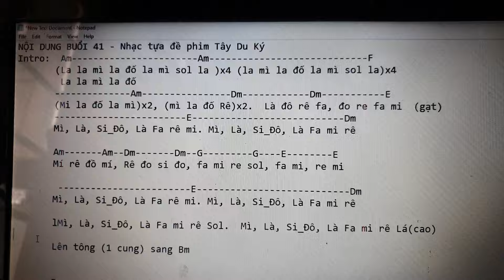gptguitarshool | Hướng dẫn Tayduky full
full intro
Mua sách tưh học ĐỆM HÁT GUITAR KHÔNG CÓ GÌ DỄ HƠN tại